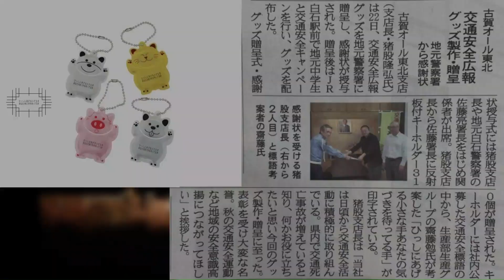【白石市 企業紹介】古賀オール株式会社 東北支店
企業ホームページはこちらから！